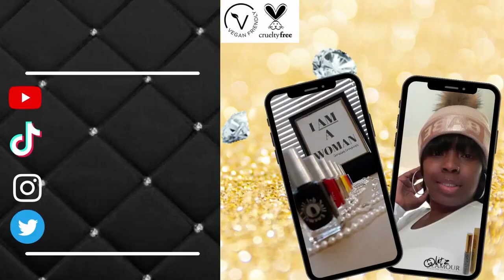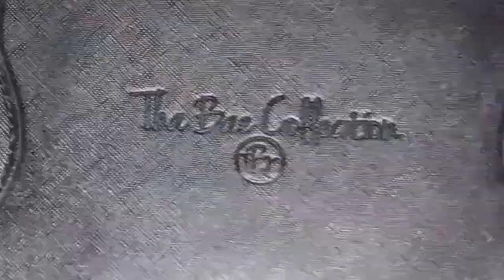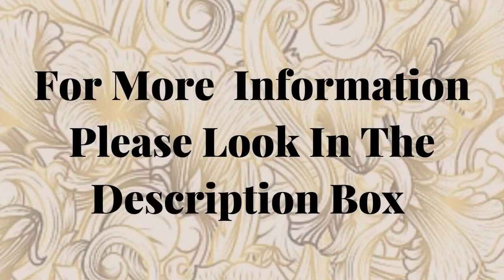Talia's Unwrapped Tha Bae Collection Feat Good Molecules Ep 1